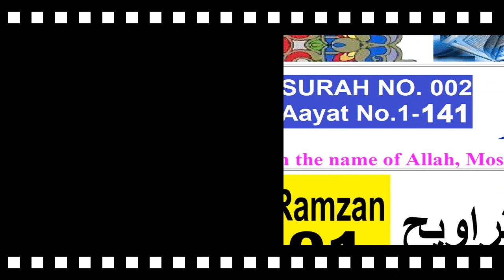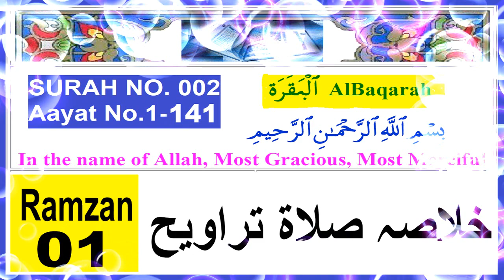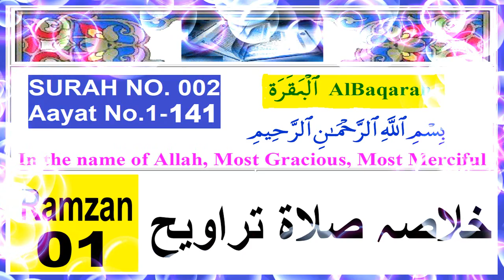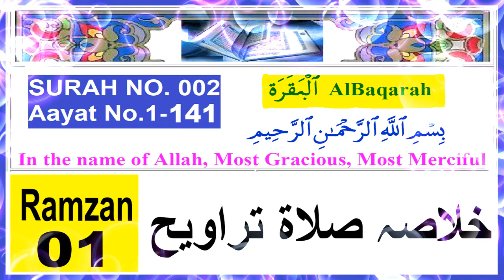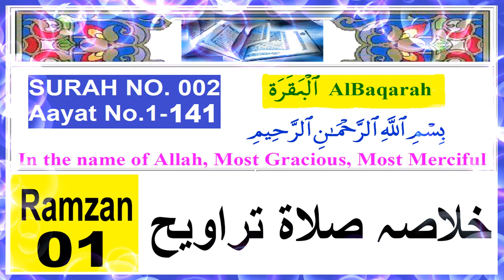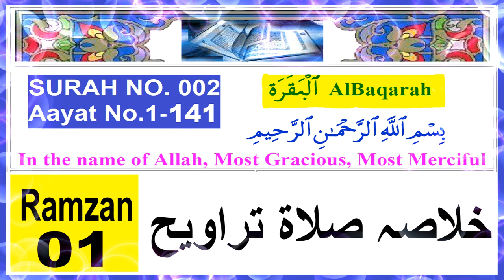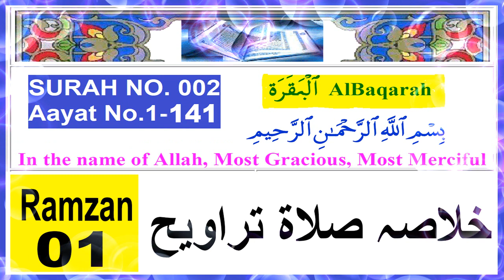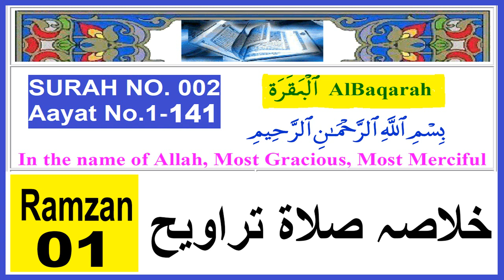Special Ramzan Series || Khulasa-e-Quran 1st Taraweeh 06 05 2019 || IACTV